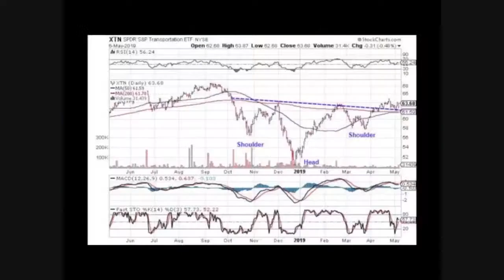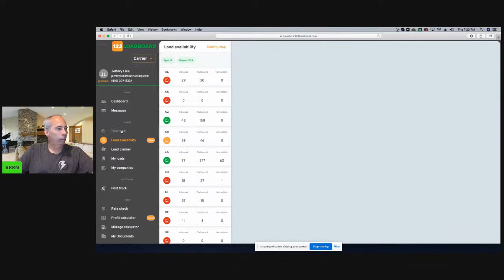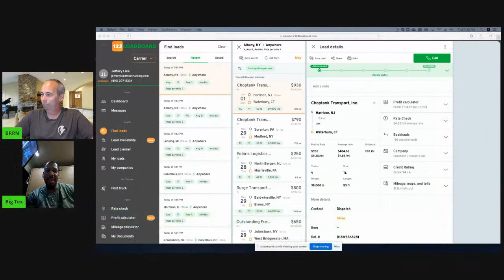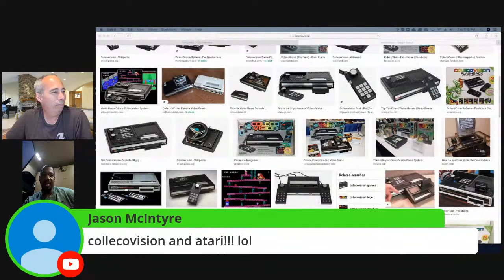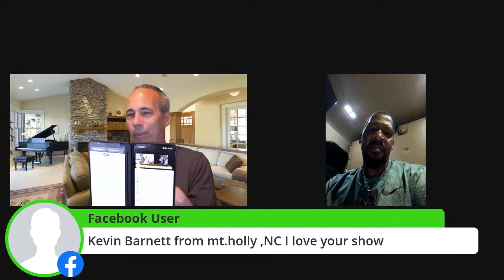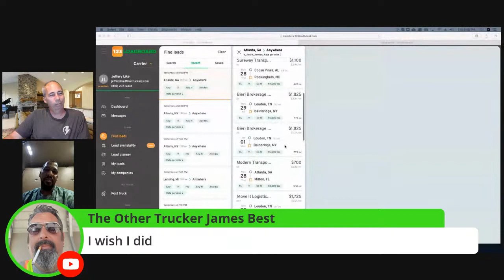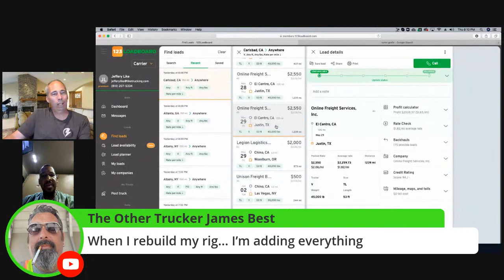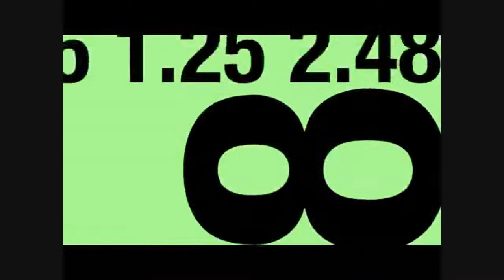Trucking Talk Rates Lanes Etc